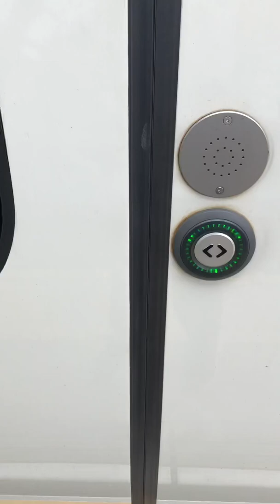💜 Opening an Elizabeth Line Train Door at Abbey Wood